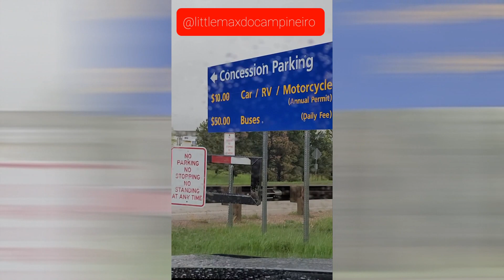Mt. Rushmore (os presidentes na rocha), Rapid City, SD -2021 little max episode 68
O Memorial Nacional do Monte Rushmore é uma escultura enorme esculpida no Monte Rushmore, na região de Black Hills, Dakota do Sul. Concluída em 1941 sob a direção de Gutzon Borglum e seu filho Lincoln, as faces de granito de aproximadamente 18 metros de altura da escultura retratam os presidentes dos Estados Unidos George Washington, Thomas Jefferson, Theodore Roosevelt e Abraham Lincoln. Um pequeno passeio pela cidade de Rapid City, Dakota do Sul. Rapid City fica a leste da Floresta Nacional Black Hills, no oeste de Dakota do Sul. É conhecido como um portal para o Monte. Rushmore, a escultura icônica maciça de 4 presidentes dos EUA. “Cidade dos Presidentes”, uma série de estátuas em tamanho natural, se estende por vários quarteirões no centro da cidade.